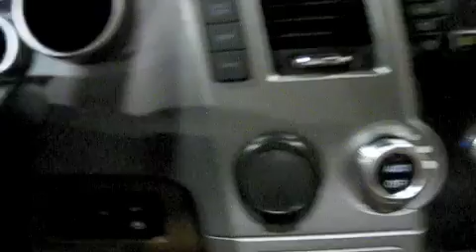2010 Toyota Sequoia Platinum Edition In Depth Exterior and Interior Overview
A new trim level for the toyota sequoia, including many standard features and cosmetic upgrades, approximate price for the fully loaded 4X4 5.7L V8 is ~$55k, please visit the toyota main website for more details.  THis is a full tour of the vehicle, interior, exterior, styling cues, and engine overview.